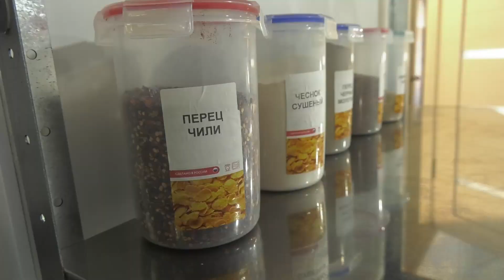Сделано в Абакане// Формат контактного цеха: производство полуфабрикатов - Абакан 24